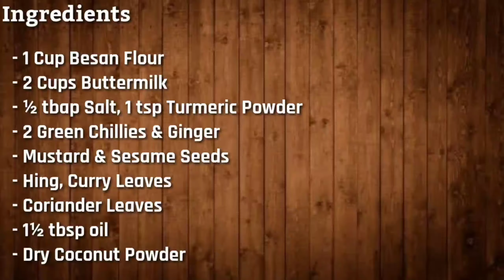ગુજરાતી ફરસાણ | ખાંડવી | સેવખમણી | Khandvi and Sev Khamani